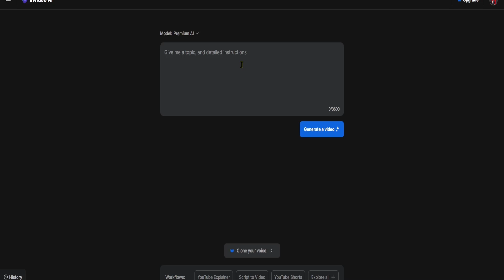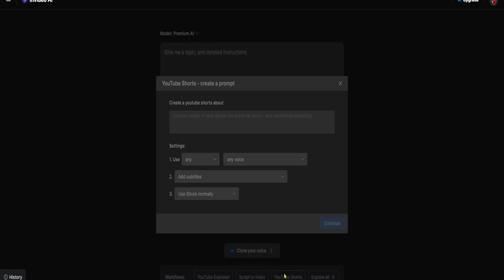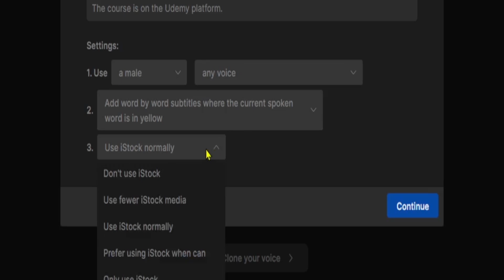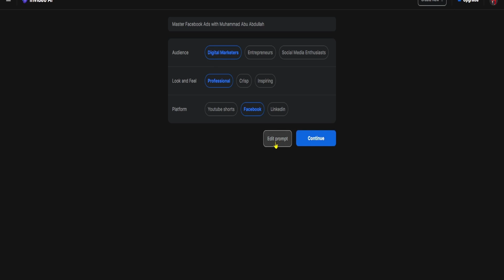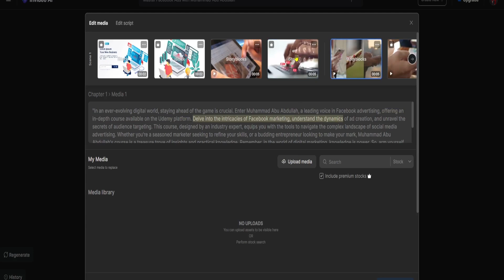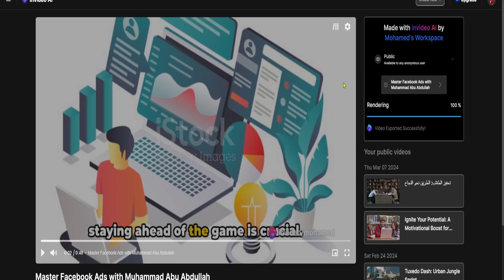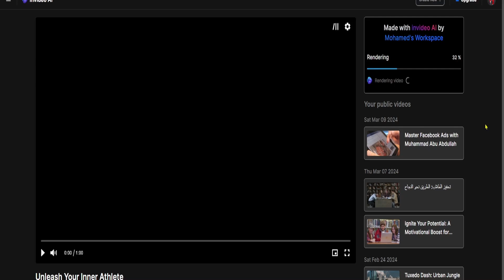اصنع فيديو بدون الظهور بالذكاء الاصطناعي | تحويل النص الي فيديو | Text to Video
عمل فيديو بالذكاء الاصطناعي,الذكاء الاصطناعي
فيديو تعليمي للذكاء الاصطناعي | تطبيق تحويل النص إلى فيديو | invideo AI Tutorial | Text to Video App

في الفيديو :
 عمل فيديو بالذكاء الاصطناعي بدون الظهور ، كنز لكل صانع محتوى فيديو على يوتيوب و فيسبوك و تيك توك

هذا الفيديو لك إذا كنت تبحث عن  :
1- "انشاء فيديو بالذكاء الاصطناعي", "فيديو بدون الظهور", "يوتيوب", "فيس بوك", "تيك توك", "عمل فيديو بالذكاء الاصطناعي"
2- "صنع فيديو بالذكاء الاصطناعي", "عمل فيديو بالذكاء الاصطناعي مجانا", "الربح من اليوتيوب بدون الظهور", "الربح من اليوتيوب", "الفيس بوك", "الذكاء الاصطناعي"
3- "الذكاء الاصطناعي مجانا", "invideo", "invideo tutorial", "invideo ai", "invideo review", "invideo text to video"